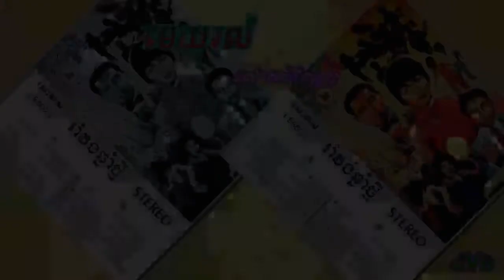Mek Rolum / មេឃរលំ - រស់ សេរីសុទ្ធា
ទំនុកច្រៀង: ឯល ប៊ុនណា
ច្រៀងដោយ: រស់ សេរីសុទ្ធា
កាស្សែតចម្រៀង ឯល ប៊ុនណា ទី២